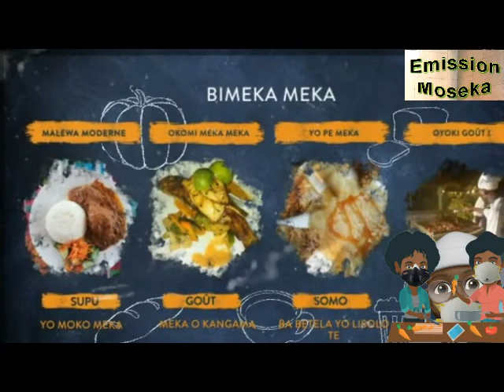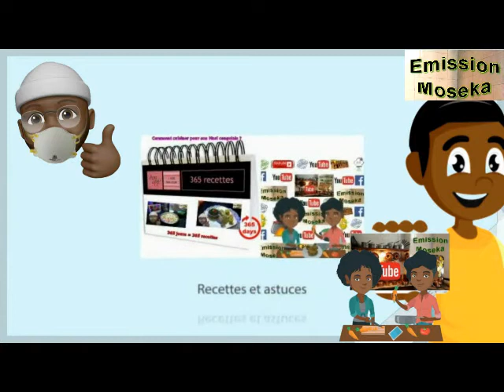Comment préparer des chaussons à la crème pâtissière sans four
Les commentaires sont constamment supprimés afin de maintenir un environnement positif.  Les commentaires jugés négatifs, offensants et dans le seul but d'ennuyer seront supprimés.